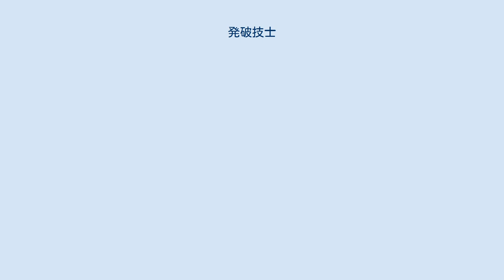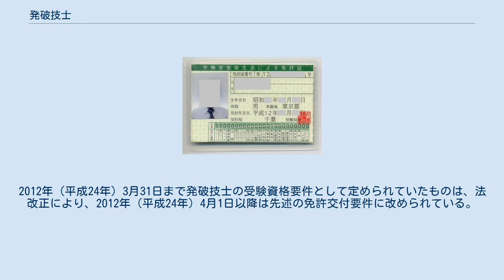発破技士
日本の建設業に関する職業・資格
「免許の種類」右から10番目が発破技士免許　「有無」欄の1は限定条件無しを表す 発破技士（はっぱぎし）は、労働安全衛生法に規定された国家資格（免許）の一つであり、発破技士免許試験に合格し、都道府県労働局長から免許を交付された者をいう。
 採石現場や建設現場などで発破を行う際に穿孔（せんこう）、装填、結線、点火、不発の際の残薬点検と処理などの業務に従事することができる資格である。
 この業務には、発破技士のほか、火薬類取締法に定める火薬類取扱保安責任者、鉱山保安法に定める鉱山保安技術職員も従事できる。
 免許を受けるには、試験合格に加え次のいずれかの要件を満たす必要がある。
いずれも東京労働局長へ交付申請する。
 なお、これらは2012年（平成24年）3月31日までは免許試験受験時の受験資格要件として定められていたものであるが、法改正により、2012年（平成24年）4月1日以降は免許交付時の免許交付要件の一つに改められている。
 発破関係の学歴や実務経験がない者、又はこれから発破の業務に就こうとする者などを対象に、社団法人全国火薬類保安協会が地域別に行う講習で、2日間にわたって学科と実技が行われる。
修了すると発破技士試験の免許交付要件が満たされる。
 座学講習（火薬類の取扱い、発破用具と模造火薬類の併用による座学講習） 修了試験 見学（穿孔（せんこう）、火薬類の装てん、電気雷管の結線、退避、点火、発破後の点検等） 演習（導火線発破（導火線の燃焼秒時の実測、小石を用いた導火線発破）、電気発破（電気発破の多段発破、導火線との組合わせ発破）） 試験は学科のみで実技はない。
 火薬類の知識 火薬類の取扱い 発破の方法 規定なし。
誰でも受験できる。
2012年（平成24年）3月31日まで発破技士の受験資格要件として定められていたものは、法改正により、2012年（平成24年）4月1日以降は先述の免許交付要件に改められている。